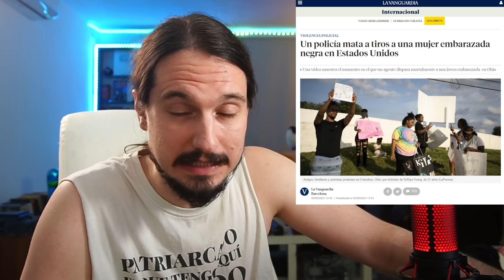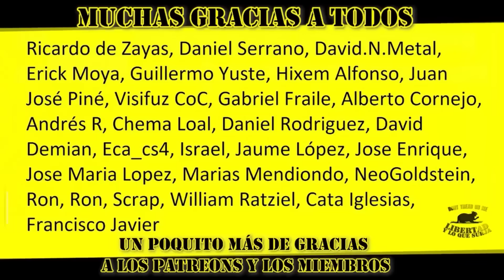IRANTZU VARELA va a por TI y a por RUBIALES